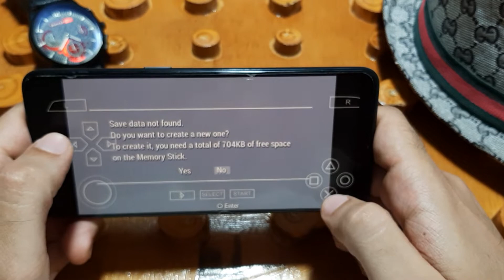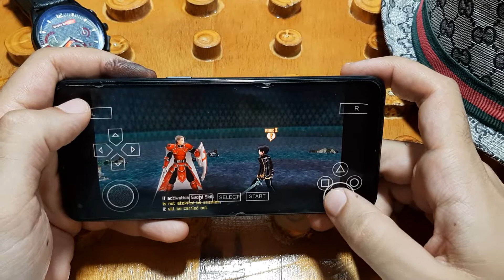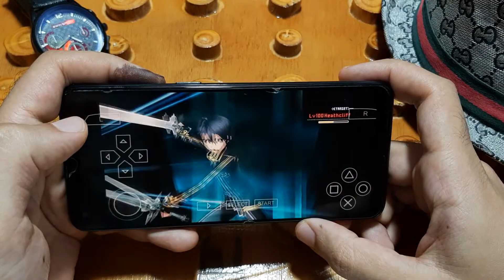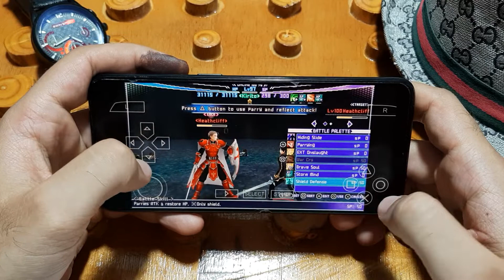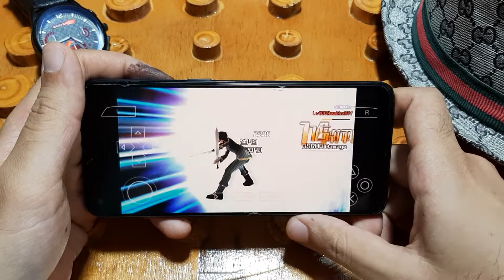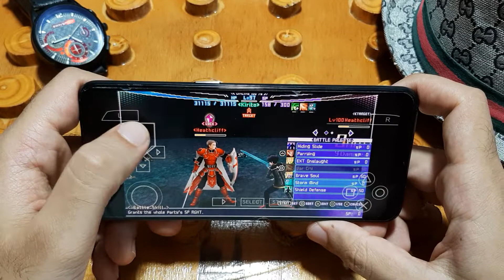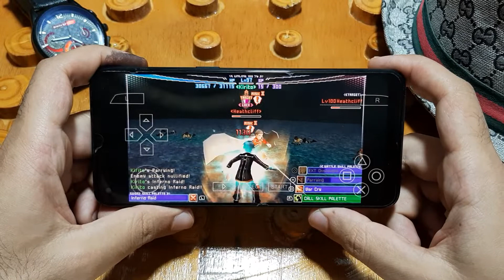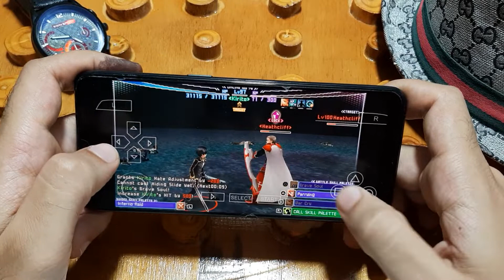Sword Art Online: Infinity Moment for Android - PSP Emulator PPSSPP - Gameplay 2022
Let's me show you, gameplay Sword Art Online: Infinity Moment PSP Game on android using the PSP emulator available on android and iOS too, you can play PSP games on your Android device, in high definition with extra features, the PPSSPP is the original, and best PSP emulator for Android. It runs a lot of games but depending on the power of your device it may not run at full speed, and now hope you enjoy Sword Art Online: Infinity Moment
 PSP Game on android gameplay, thank you.

💡I Recommend These Accessories From Amazon To Play More Comfortable:
1-✅Razer Kishi Mobile Game Controller
2-✅PowerA MOGA XP5-X Plus Controller
3-✅Razer Raiju Mobile
✨Let's Be Friends:
📱My Phone
OS: Android 11, ColorOS 11.3
Chipset: MediaTek MT6877 Dimensity 900 5G (6 nm)
CPU: Octa-core (2x2.4 GHz Cortex-A78 & 6x2.0 GHz Cortex-A55)
GPU: Mali-G78 MC4
Internal: 128GB 8GB RAM